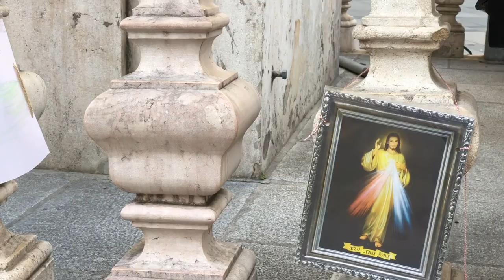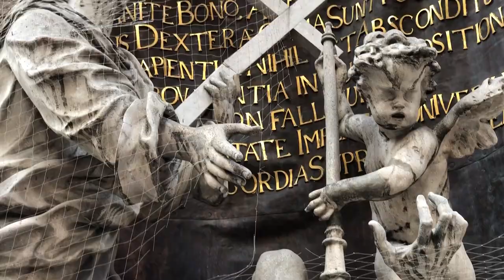Чумна колона у Відні. Люди гуляють, хтось молиться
"Свята Корона захисти": Біля "Чумної колони" у Відні просять допомоги від коронавірусу.

Колона Святої Трійці, також відома як "Чумна колона" (Pestsäule), в історичній частині Відня перетворилася на своєрідне місце поклоніння, де занепокоєні віденці просять Божої помочі та захисту від коронавірусу.
Про це повідомляє власний кореспондент Укрінформу в Австрії.
В Австрії з 16 березня діють жорсткі заходи, спрямовані на обмеження  поширення коронавірусу SARS-CoV-2. Зокрема, введено заборону зібрань у кількості  більше 5 осіб, від громадян вимагається перебувати в домашній самоізоляції і виходити з дому лише у разі необхідності. Водночас, прогулянки наодинці чи разом з членом сім’ї, як і біг чи їзда на велосипеді, не заборонені – чим і користуються чимало жителів 2-мільйонної австрійської столиці.
Зокрема, безтурботні прогулянки людей наодинці чи по парах можна спостерігати й на Грабен – одній з найвідоміших пішохідних вулиць так званого "внутрішнього міста" в історичній частині Відня. У центрі цієї вулиці, яка веде від Собору Святого Штефана до колишньої імператорської резиденції Гофбург, розміщена так звана "Віденська чумна колона" – присвячений Святій Трійці релігійний пам’ятник. Зведений у стилі класичного бароко, 21-метровий мармуровий монумент був побудований на подяку за милість Божу після завершення страшної епідемії чуми 1679 року, що забрала життя десятків тисяч віденців.
У важкі часи нинішньої епідемії коронавірусу багато жителів Відня знову активно звертаються до Бога за поміччю та захистом. Дехто з них підносить молитви в небо з-під "Чумної колони", яку з усіх боків своєрідною хмарою оточують статуї святих і ангелів, а увінчує скульптура Святої Трійці. Так, зараз біля п’єдесталу пам’ятника можна помітити багато лампадок та свічок, дитячих малюнків з молитвами.
"Захисти нас від коронавірусу", - йдеться на одному з  дитячих малюнків.
"Любий Боже, будь-ласка, захисти усіх дорогих мені людей від коронавірусу", - йдеться на іншому.
 Дехто з віруючих також звертається до Святої Корони – ранньохристиянської мучениці, особливо шанованої у Східній Баварії (Німеччина) та Австрії: "Свята Корона, проси за нас".
Вважається, що Свята Корона (Стефаніда) є покровителькою грошей, м’ясників та шукачів скарбів. Водночас, останній час на тлі поширення коронавірусу в мережі поширюється думка про те, що до Святої Корони звертаються і з проханням про запобігання епідемій, щоправда у релігійній фаховій літературі підтверджень цього немає.
Станом на неділю, 29 березня, в Австрії було зафіксовано понад 8,5 тис. випадків інфікування новим коронавірусом, більше тисячі з них – у Відні. Від Covid-19 вже померли близько 100 австрійців.